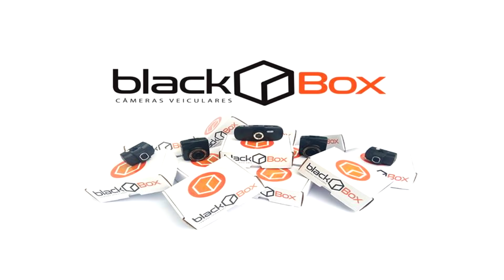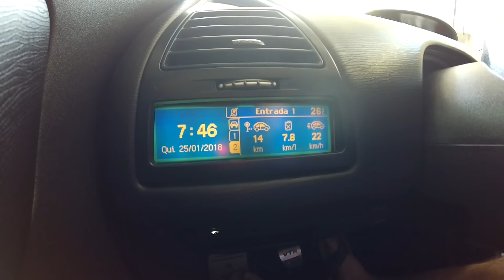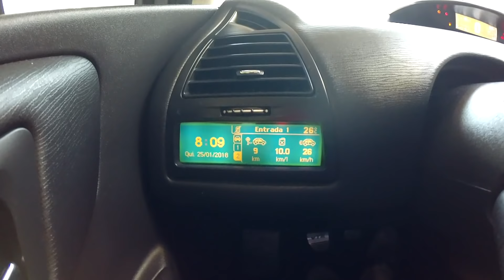O C4 VTR é Gastão?? Volta na Cidade e Teste de Consumo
Uma volta pela cidade de C4 VTR e teste de consumo.

C4 VTR 2008
Motor 2.0 16v MT, 143cv, 20,4kgfm
Peso 1280 kg.
Combustivel: Gasolina Comum

Oferecimento - Multi Griffes Store
Contato Whatsapp André 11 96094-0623

Oferecimento - Câmeras Veiculares Blackbox
Whatsapp BlackBox Vendas - 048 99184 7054

Siga nosso Instagram @Vtrclube / @thiagotoledo1 (ADM)
Nossa Pagina no Facebook